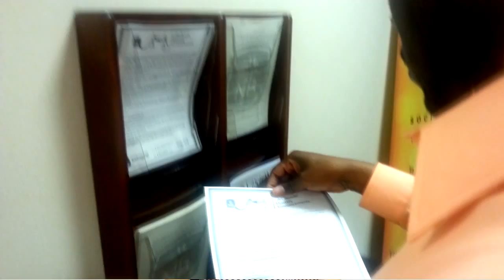New Beginnings Church Announcements